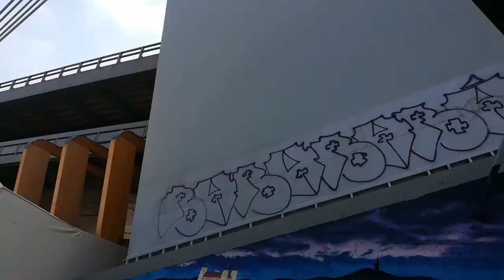Bratislava UFO legs - Slovakia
Bratislava UFO legs.  Bratislava, Slovakia.  The Danube River in the background.